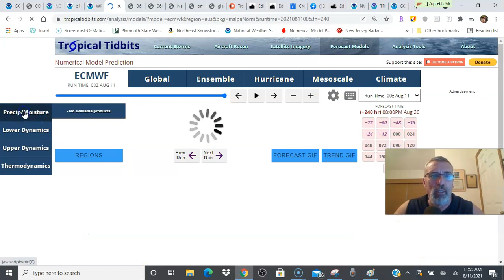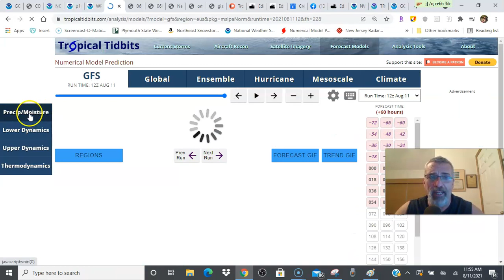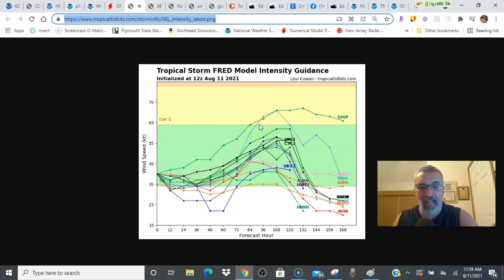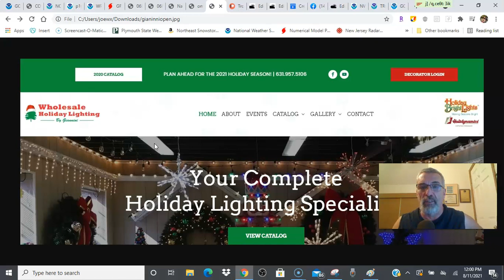Weather in 5 Heat Humidity Severe Weather & Tropical Storm Fred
Weather in 5 Heat and humidity cover much of the East and Midwest with severe weather risks covering a large area from the Great Lakes and Ohio Valley to the Northeast and Mid Atlantic states. The risk continues along with the heat and humidity through Friday before we see some humidity and temperature relief over the weekend. Tropical Storm Fred is moving into Hispaniola and heads west northwest eventually passing south of Florida and moving into the Eastern Gulf of Mexico this weekend where conditions will be favorable for strengthening.

Omni True Value Hardware has everything you need for emergency preparedness in case of a hurricane